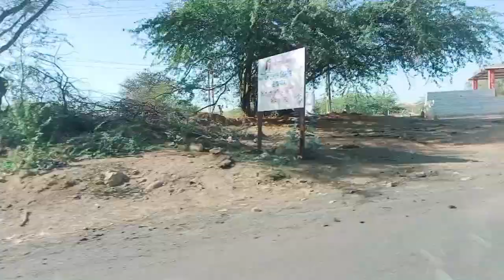Bhuj To Mata No Madh🌹Ashapura Temple Kutch Gujarat / Road Trip Part-5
Hello everyone my Name is Nilam bhanderi

100% Vegetarian
Vegetarian recipes in hindi